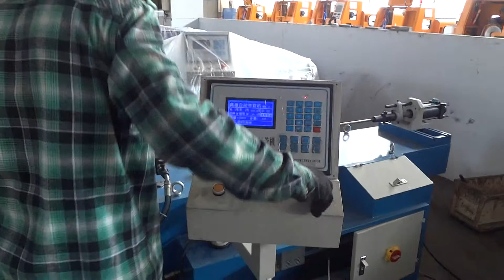LDW-38A Automatic Pipe Bending Machine(20° aluminium frame)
Jenny Zhu
Zhejiang Luosbg Machine Co.,Ltd